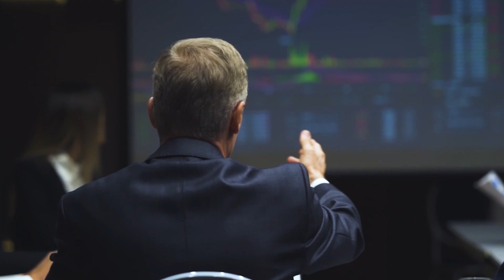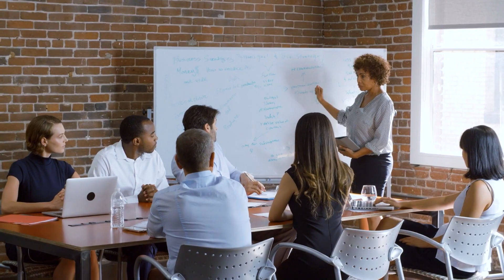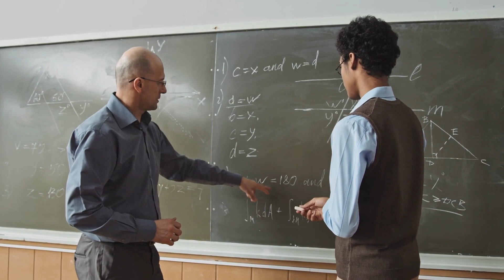What is JAMS Pathways™?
JAMS Pathways chief architect, Richard Birke, explains who can benefit from the services of JAMS Pathways and how it can help organizational development, workplace productivity, conflict management, prevention and resolution.